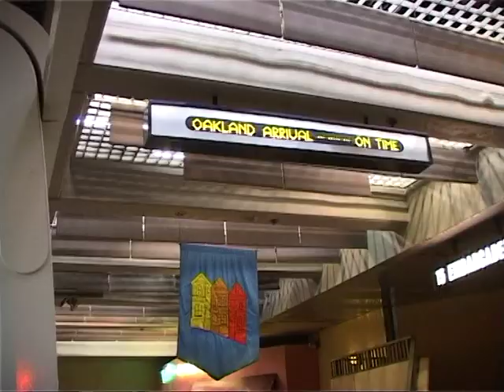Experience an Earthquake during a Subway ride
experience an earthquake during a subway ride - universal studio - Orlando